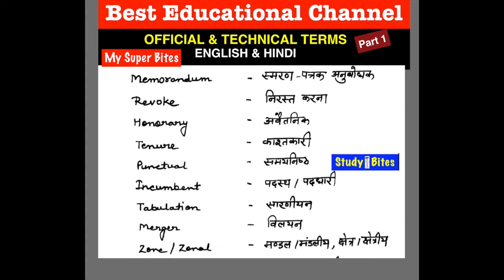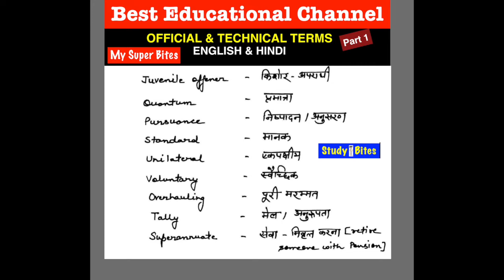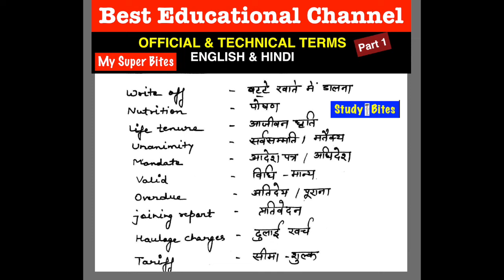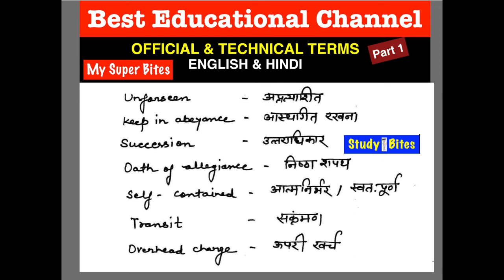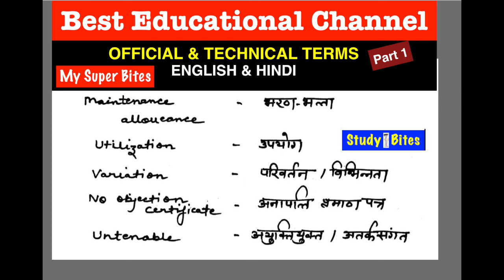OFFICIAL & TECHNICAL TERMS, ENGLISH & HINDI, First Grade, School Lecturer,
OFFICIAL & TECHNICAL TERMS, ENGLISH & HINDI, First Grade, School Lecture

RPSC First Grade Exam, RPSC Second grade exam English,
English Poetry, English Literature, History of English Literature,  English Critical Theory,  Literary Theory,  Literary Terms, UGC-NET UGC-NET/SET, CBSE NET/JRF,    Shakespeare

1st Grade, School Lecturer, School Lecturer English, 1st paper School Lecturer, 1st Grade RPSC